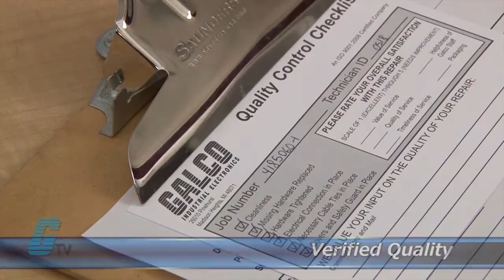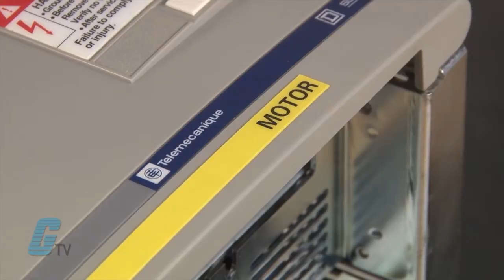Galco Repairs: Telemecanique Altivar 58 AC Drives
Telemecanique Altivar 58 AC Drive repaired by experienced technicians.  Katie Nyberg presents Galco's repair capabilities.  to get your item repaired.

18-Month 'Bumper-to-Bumper' Warranty -- The entire unit you send to us for service is covered under warranty, not just the portion repaired.